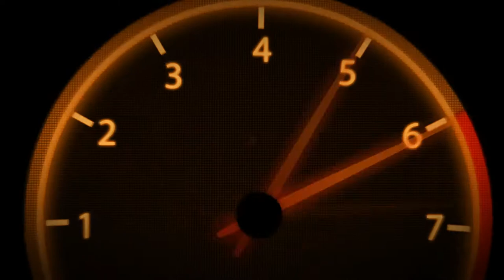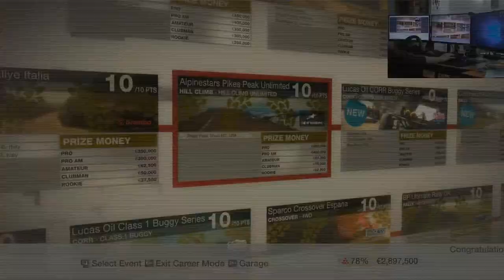Colin McRae Dirt | Tier 8 | USA | Pikes Peak Short BC #58